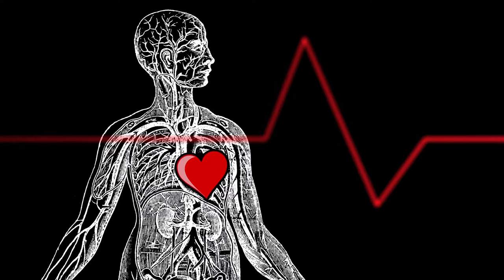Free Heartbeat Animation Stock Video Footage